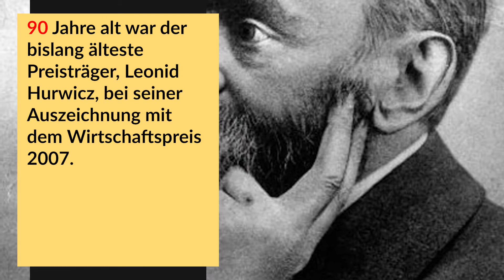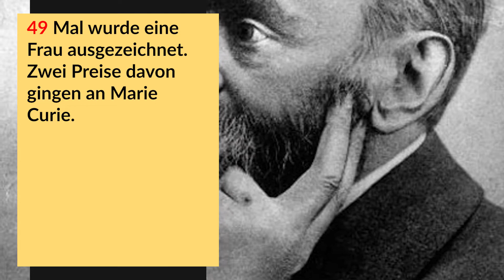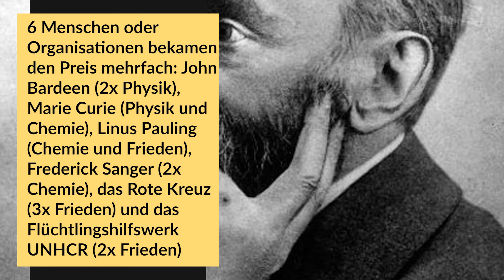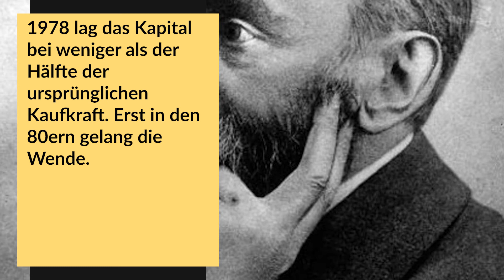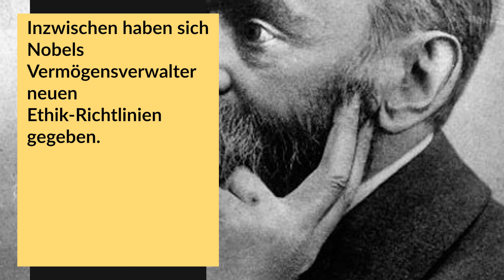Zahlen und Zinsen: Fakten rund um die Nobelpreise